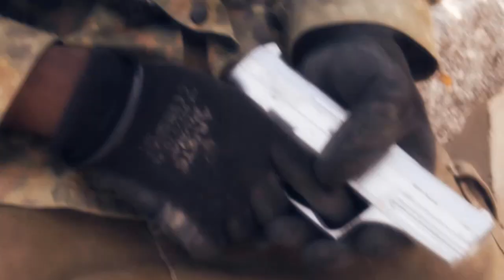Kader, The Campagna Soldier -By Y. Bamba 2013 (Ex-Pista Borgo Mezzanone)